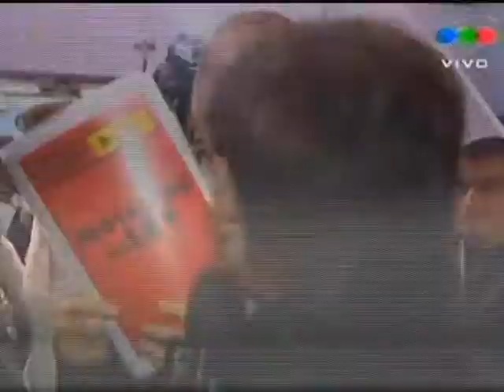CQC Argentina 27-07-2009 (9)